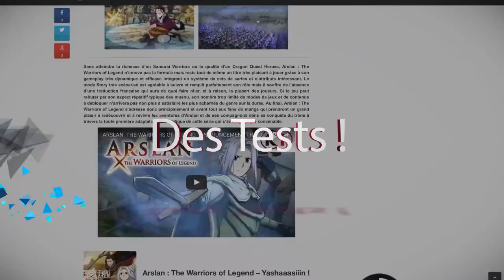Enter the Gungeon Présentation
Vous avez aimé The Binding of Isaac ? Découvrez Enter the Gungeon avec Beuscuit !